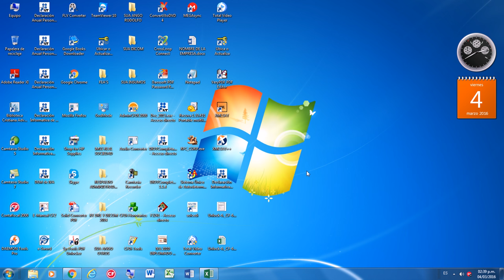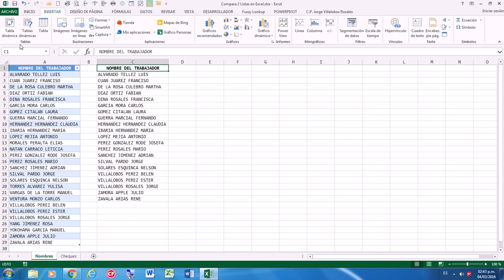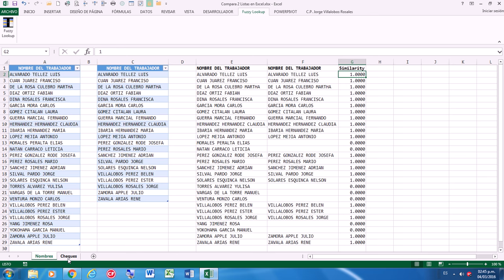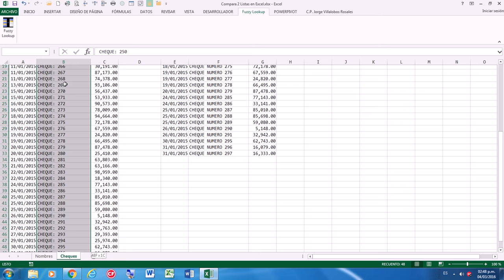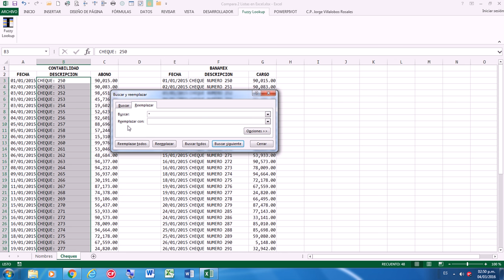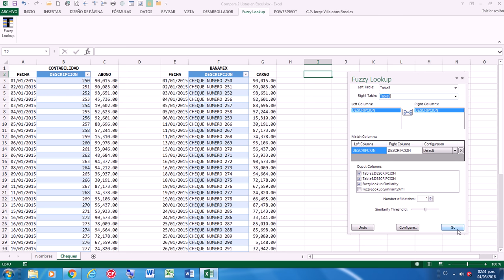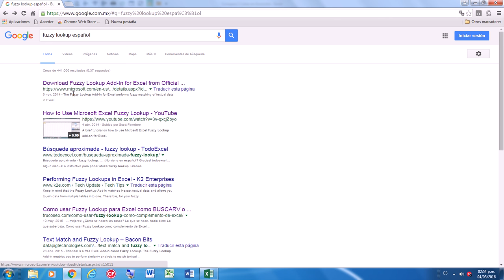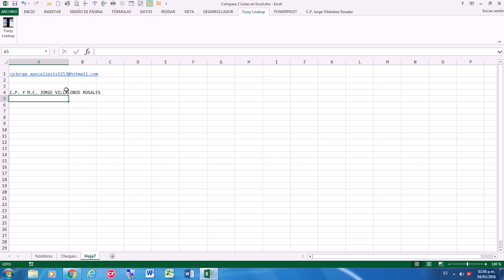COMO COMPARAR DOS LISTAS CON EXCEL,CONCILIAR CHEQUES EN TRANSITO CON EXCEL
SE MUESTRA A TRAVEZ DEL COMANDO FUZZY LOOKUP COMO COMPARAR DOS LISTAS EN EXCEL Y ADEMAS COMO CONCILIAR LOS CHEQUES EN TRANSITO PARA LA ELABORACION DE LA CONCILIACION BANCARIA.

C.P. Y M.C. JORGE VILLALOBOS ROSALES